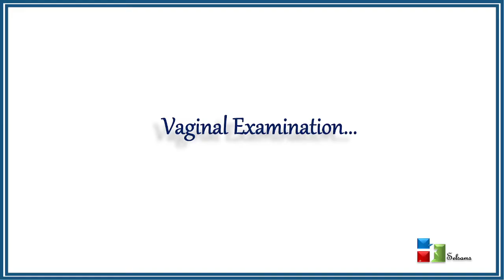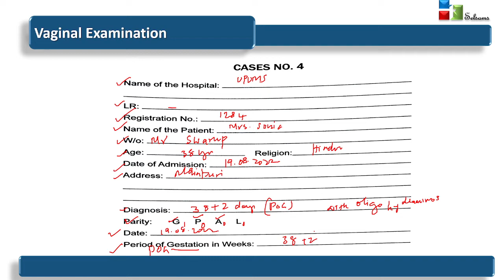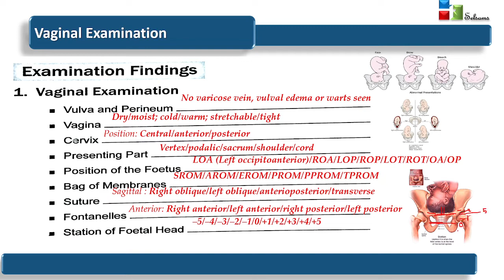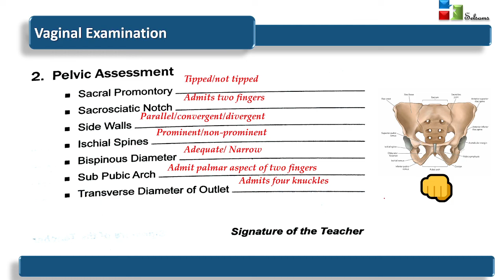DR. MOLLY BABU CASE BOOK FILLING: VAGINAL EXAMINATION